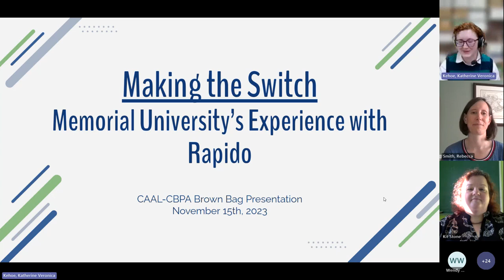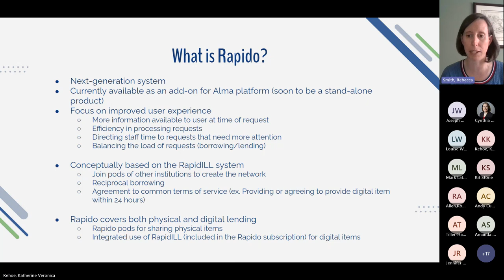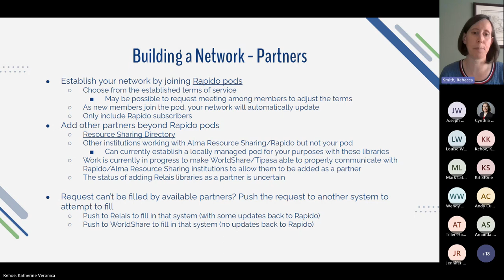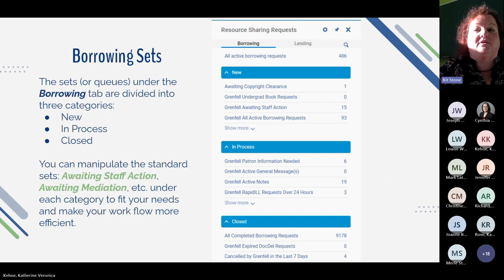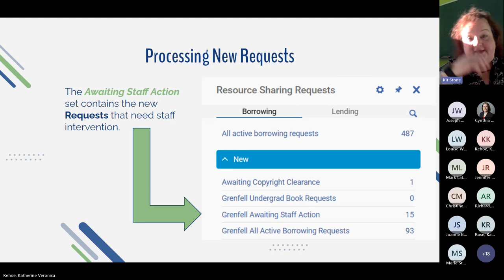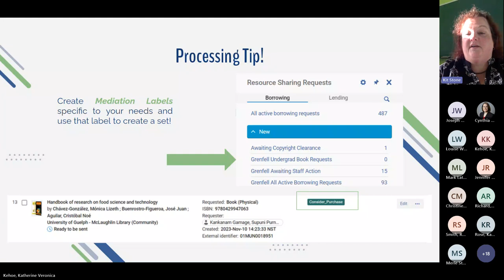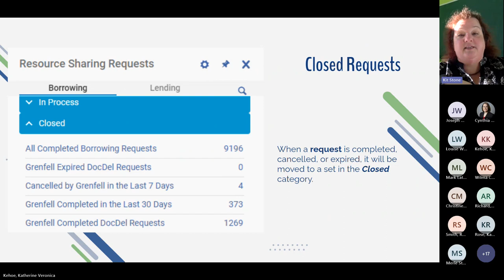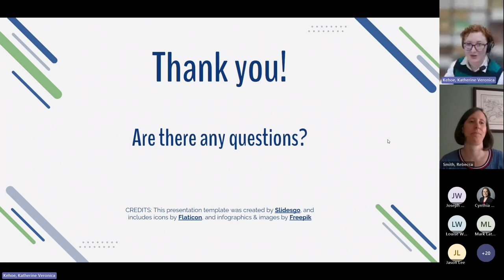Making the Switch Memorial University’s Experience with Rapido and RapidILL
CAAL-CBPA Webinar

Description: Curious about Alma’s Rapido and RapidILL products?  Join us for a panel discussion with our MUN colleagues on their experiences with Rapido since implementing it in July 2022.

Presenters: Katherine Kehoe, Lending Services, Health Sciences Library, Memorial University; Becky Smith, Music Librarian, Music Resource Centre, Education Library, Memorial University; and Kit Stone, Library Assistant, Document Delivery, Grenfell Library, Memorial University